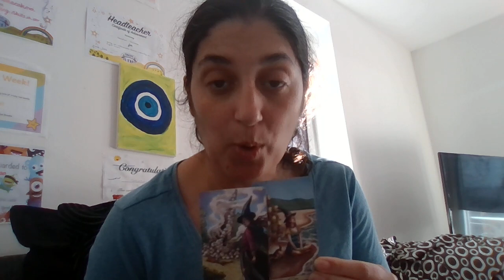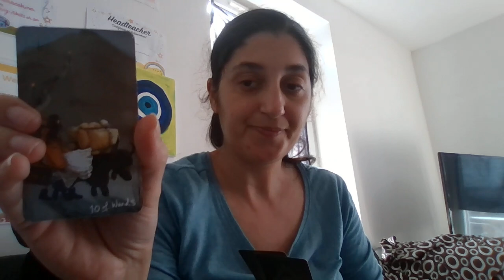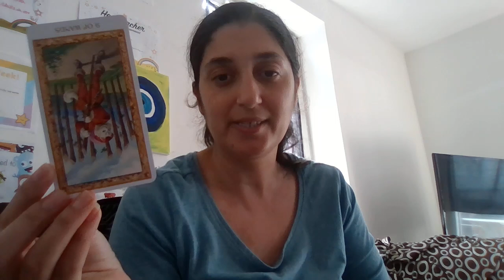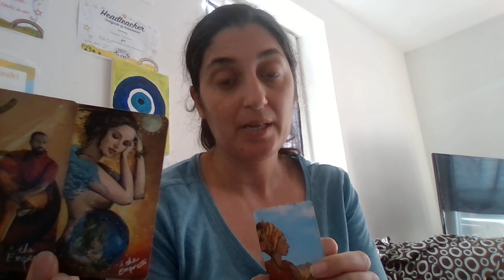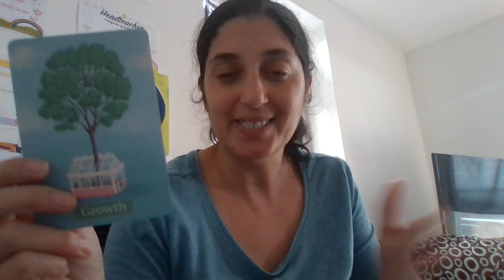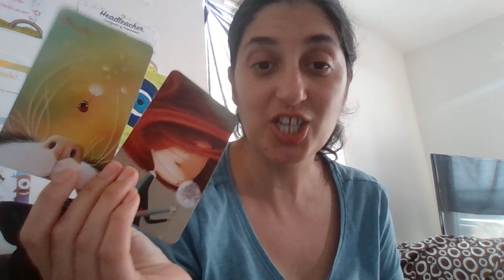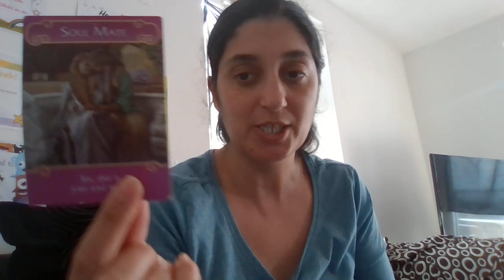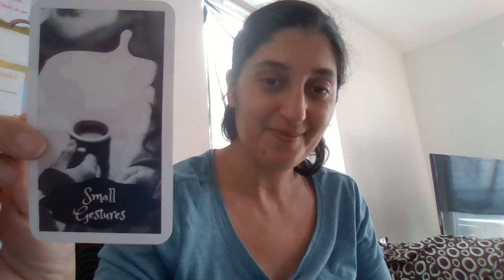Lev April 2023 🌸 4 kapitola tohto roku 🔮